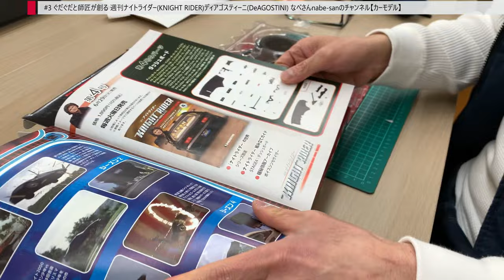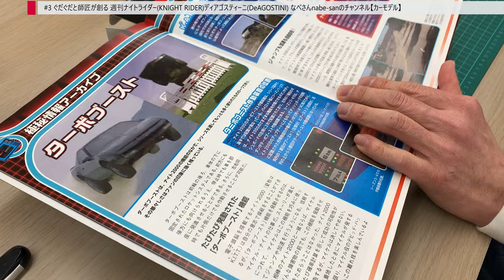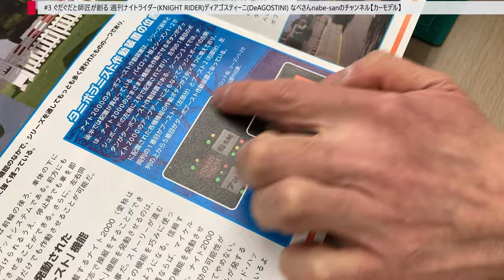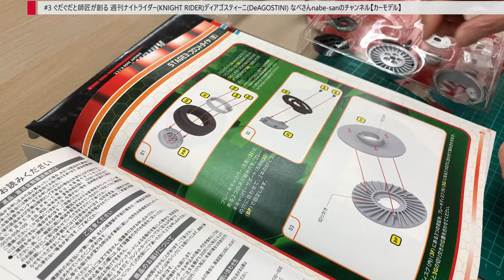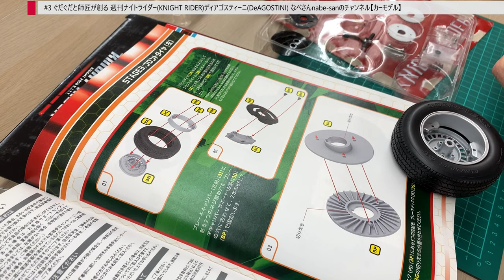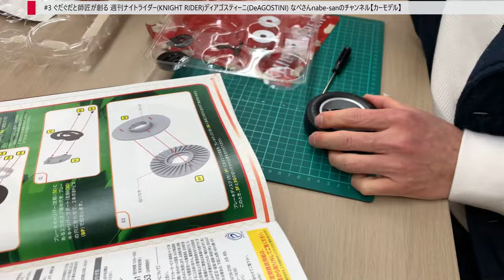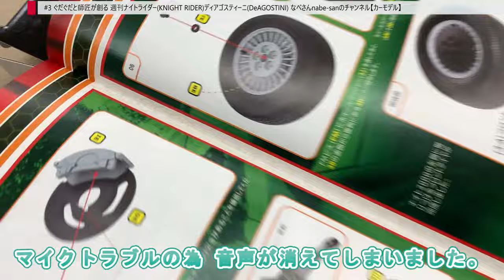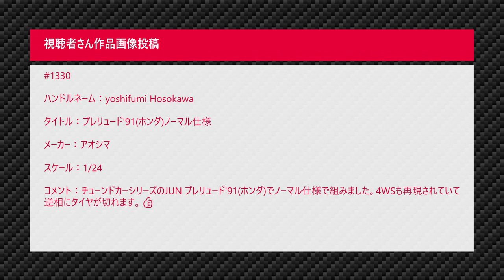#3 ぐだぐだと師匠が創る 週刊ナイトライダー(KNIGHT RIDER)デアゴスティーニ(DeAGOSTINI) なべさんnabe-sanのチャンネル【カーモデル】